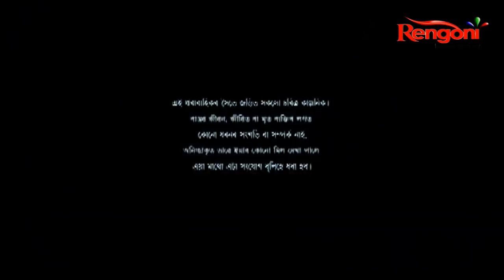Beharbari Outpost || Epi 2270 || 16.02.2022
খণ্ড-২২৭০
বাইলুঙৰ ভৰিত কি হ'ল? কাষত আকৌ বেজ ! ঘটনা কি ?